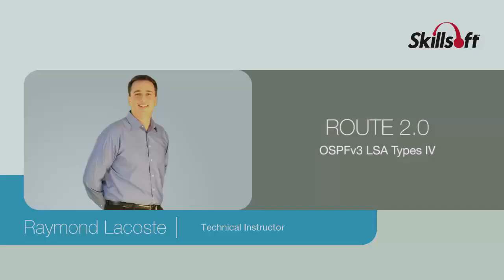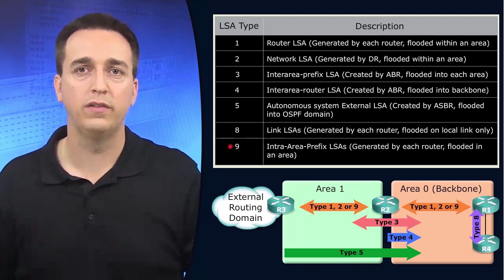76 OSPFv3 LSA Types IV